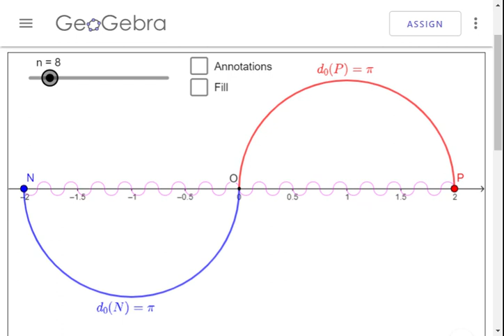Arc Refinement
As the purple curve approaches the straight line segment NP, will its length approach the length of NP, i.e. 4?